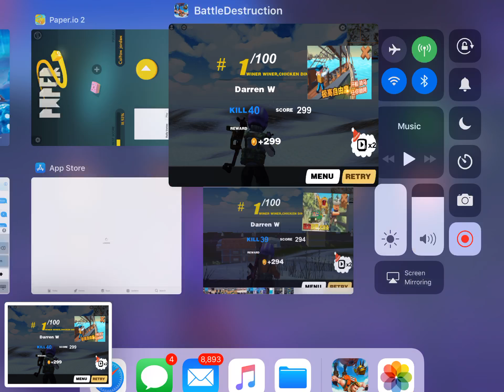March 16, 2019